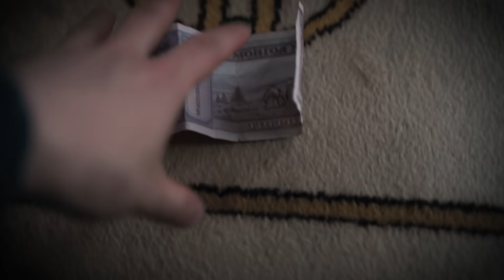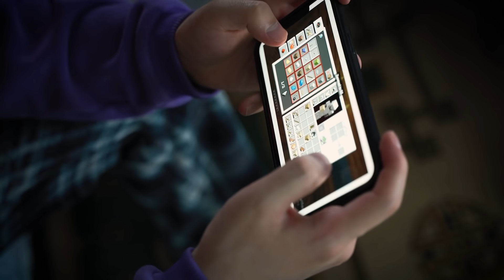Муу залууст дуртай охин